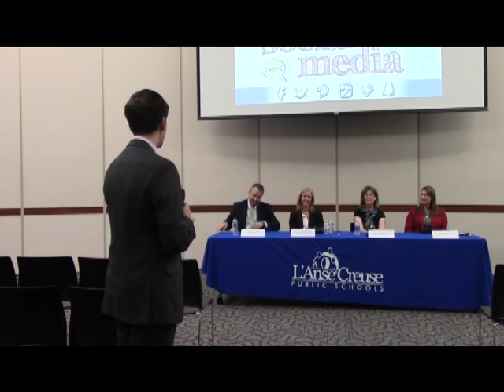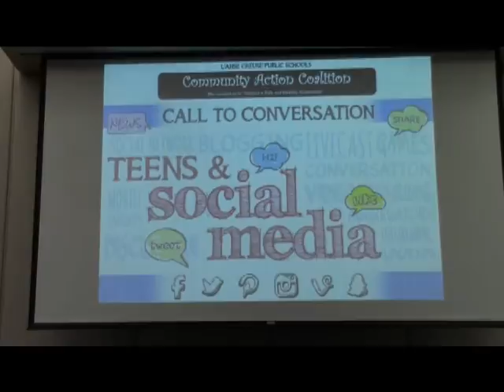Call to Conversation- Part 3- Teens & Social Media